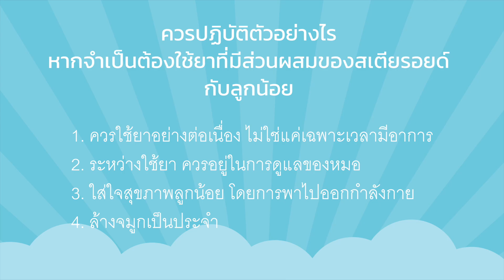Mama talk with the expert by Hashi EP.2 สเตียรอยด์มีผลต่อพัฒนาการของเด็กจริงไหม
เป็นอีกหนึ่งประเด็นที่คุณพ่อคุณแม่หลายท่านกังวล เกี่ยวกับเรื่องการใช้ยาที่มีส่วนผสมของสเตียรอยด์ ว่ามีผลต่อพัฒนาการการเติบโตของลูกน้อยจริงหรือ

Hashi จึงเชิญแพทย์ผู้เชี่ยวชาญมาให้ความรู้และแนะนำวิธีใช้ยาสเตียรอยด์
เพื่อสุขภาพที่แข็งแรงของลูกน้อย และทุกคนในครอบครัว